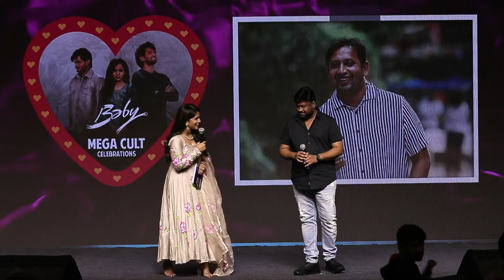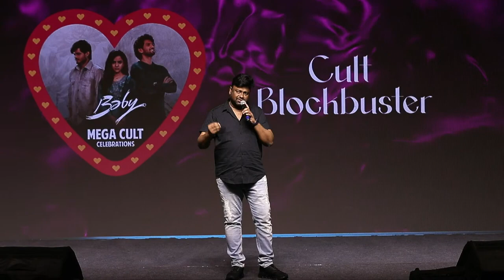అన్నయా నీకోసం ఏదైనా చేస్తా... Director Sai Rajesh Emotional Speech @ Baby Mega Cult Celebrations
Watch అన్నయా నీకోసం ఏదైనా చేస్తా... Director Sai Rajesh Speech @ Baby Mega Cult Celebrations